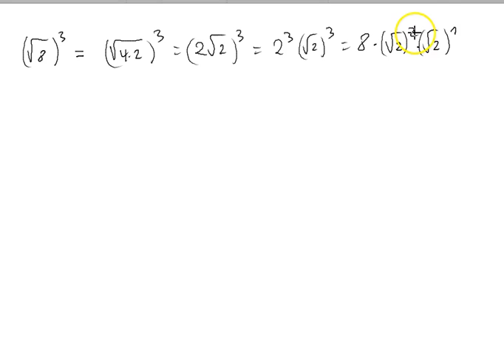Calcul - 5: Racines carrées - b: Simplifier